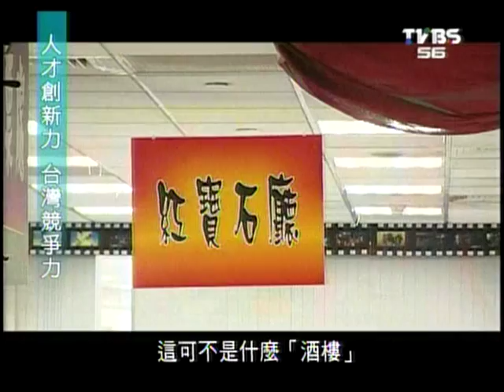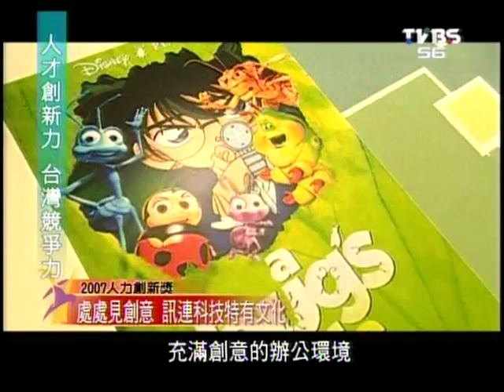Interwith with CyberLink CEO Alice H. Chang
TVBS Channel: Interview with CyberLink CEO Alice H. Chang